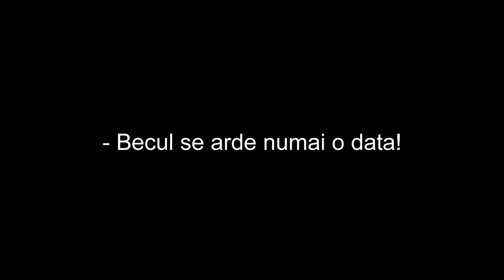cel mai tare banc cu blonde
Sexy Mix Gel Nail Polish Set
Sally Hansen Salon Pro Gel Starter Kit